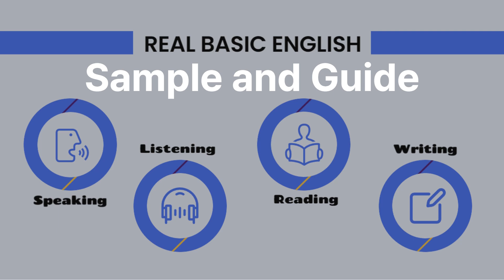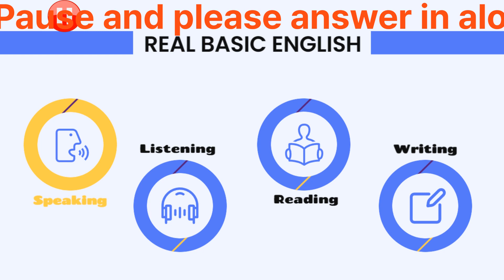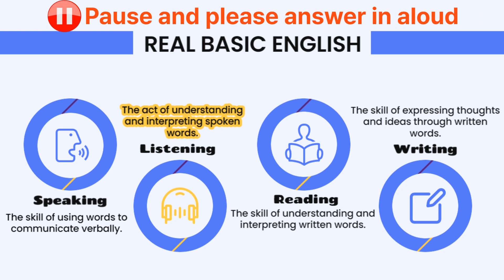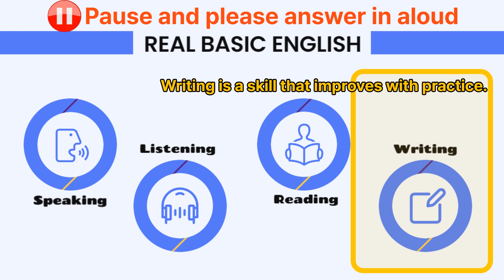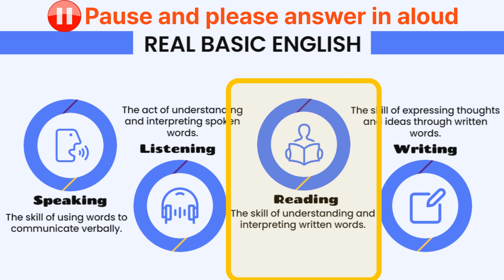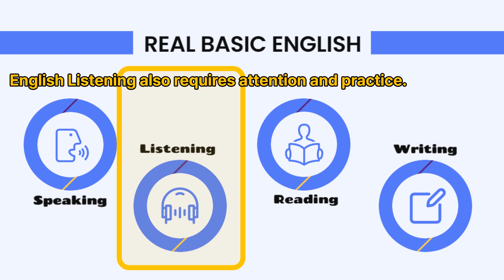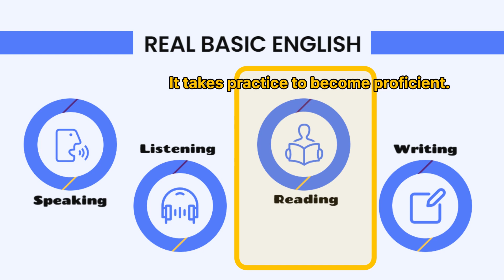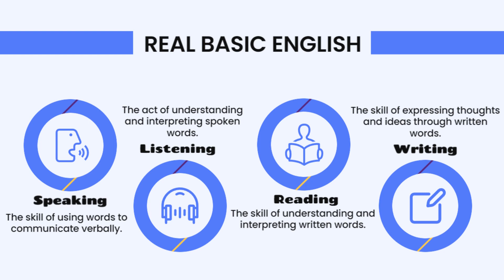Interactive English Learning Guide | Natural Speaking and Listening Practice Training | Talking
Now, I'm going to ask questions about English Speaking, Listening, Reading, and Writing. Let's start

Is English Speaking the same as English Writing?

No, English Speaking is not the same as English Writing.

Is English Speaking a form of listening?

No, English Speaking is not a form of listening.

What is English Speaking?

English Speaking is the skill of using words to communicate verbally.

Now, let's talk about English Listening.

Is English Listening the same as English Reading?

No, English Listening is not the same as English Reading.

Is English Listening a type of writing?

No, English Listening is not a type of writing.

What is English Listening?

English Listening is the act of understanding and interpreting spoken words.

Moving on to English Reading.

Is English Reading a type of English Speaking?

No, English Reading is not a type of English Speaking.

Is English Reading a form of writing?

No, English Reading is not a form of writing.

What is English Reading?

English Reading is the skill of understanding and interpreting written words.

Now, let's discuss English Writing.

Is English Writing the same as English Listening?

No, English Writing is not the same as English Listening.

Is English Writing a type of Speaking?

No, English Writing is not a type of Speaking.

What is English Writing?

English Writing is the skill of expressing thoughts and ideas through written words.

Are English Speaking and Listening the same for everyone?

No, English Speaking and Listening are not the same for everyone.

Is everyone good at English Speaking?

No, not everyone is good at English Speaking. It requires practice.

What about English Listening? Are all people good at it?

Not necessarily. English Listening also requires attention and practice.

Now, let's talk about English Reading. Is everyone good at English Reading?

Not everyone is equally good at English Reading. It takes practice to become proficient.

And English Writing? Are all people good at English Writing?

No, not everyone is good at English Writing. Writing is a skill that improves with practice.

Now, let's summarize. What did we discuss?

We talked about English Speaking, Listening, Reading, and Writing.

Thank you for exploring English language skills with me.